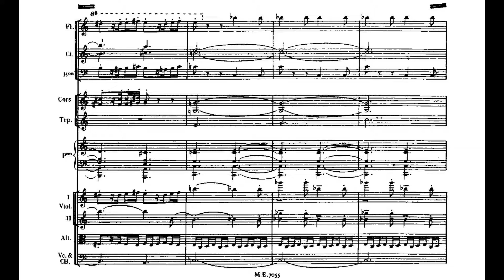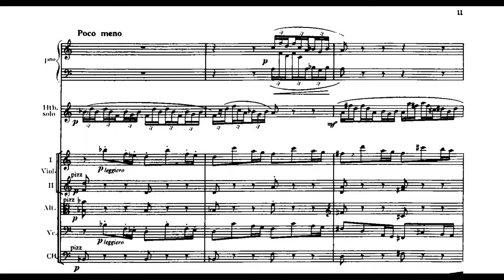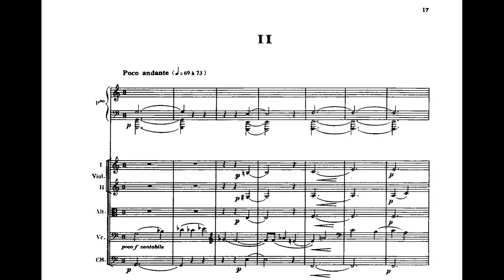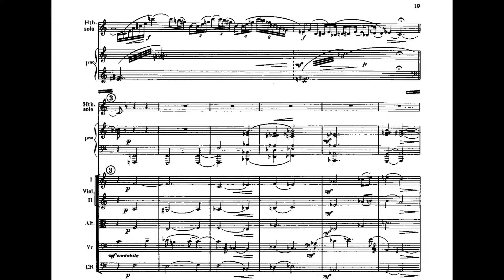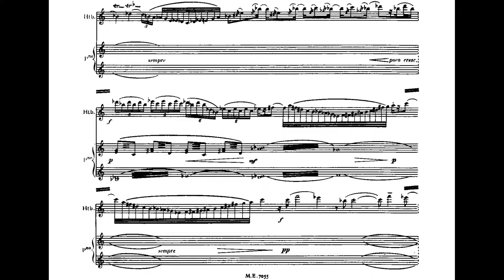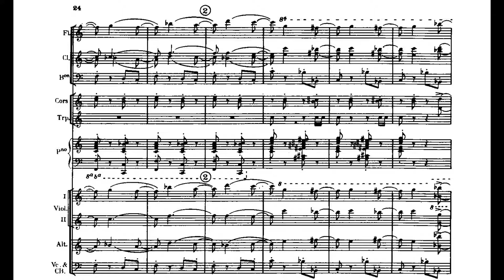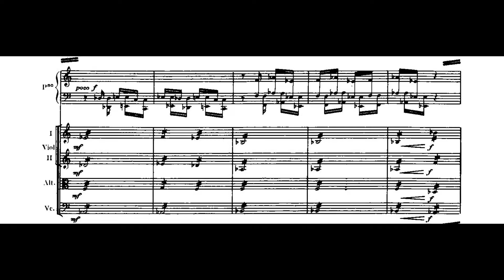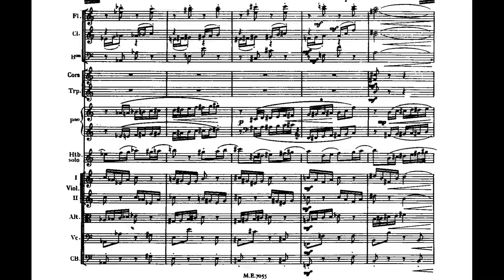Bohuslav Martinů - Oboe Concerto, H. 353 (Full Score)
0:05 - I
4:52 - II
10:48 - III

NOTE: The second cadenza at 13:43 is improvised, so the score will be of no help there.

Performed by Stefan Schilli and the Bavarian Radio Symphony Orchestra, under the direction of Mariss Jansons.